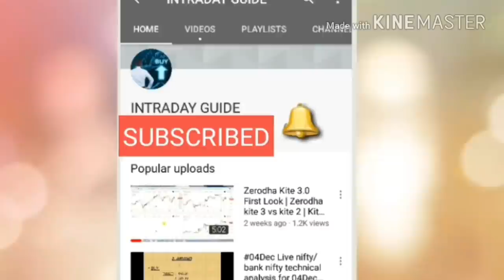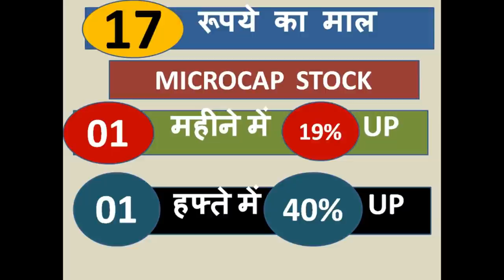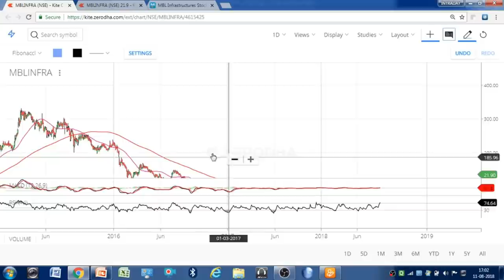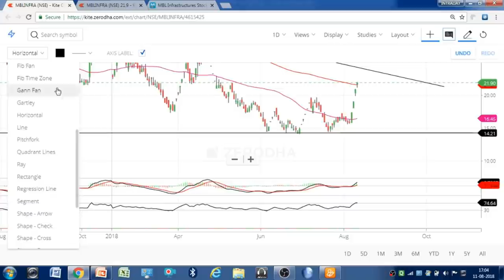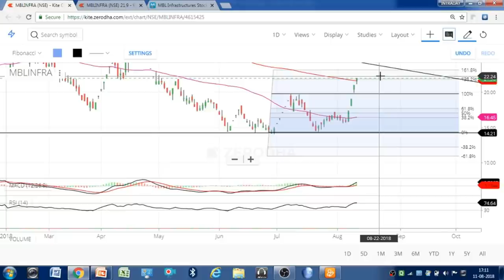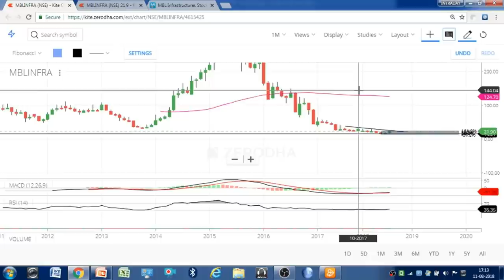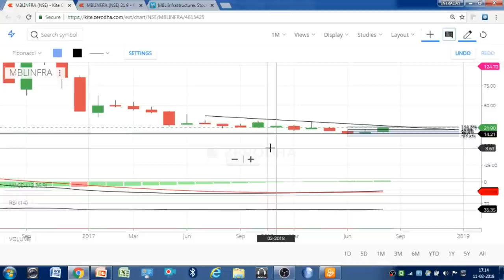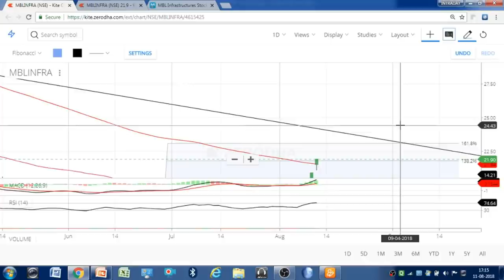17 रूपये का माल PENNY STOCK 01 महीने में 19 % UP 01 हफ्ते में 40 % UP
USERNAME of INSTAGRAM:
intradayguide08